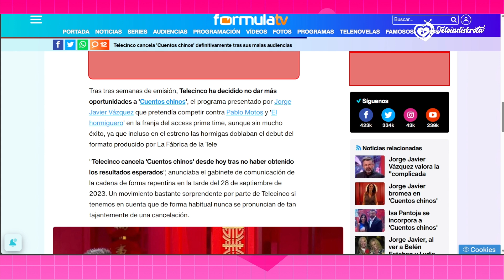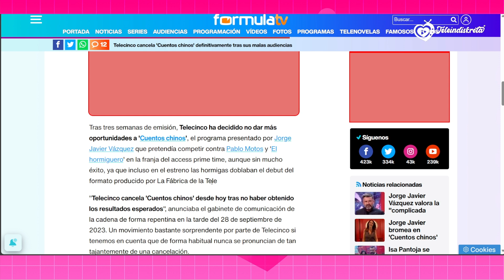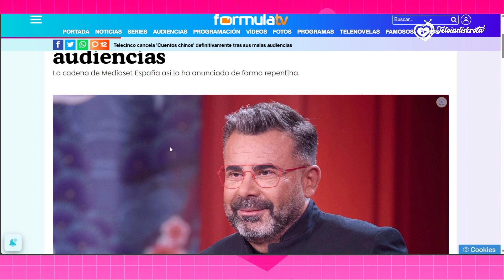CANCELAN CUENTOS CHINOS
Cancelan "Cuentos Chinos" sin previo aviso.